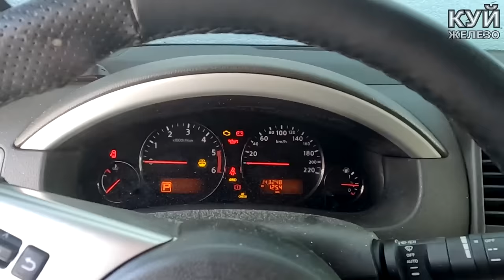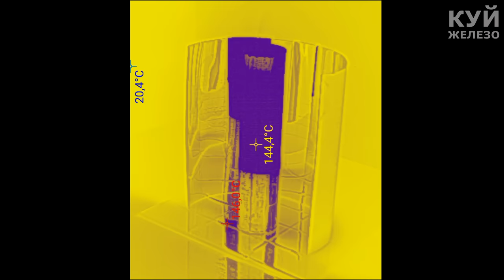ОБОГРЕВАТЕЛЬ БОЛЬШЕ НЕ НУЖЕН! Адский экокамин!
Сделал обогреватель работающий на спирту, самодельное отопление на скорую руку из подручных материалов.